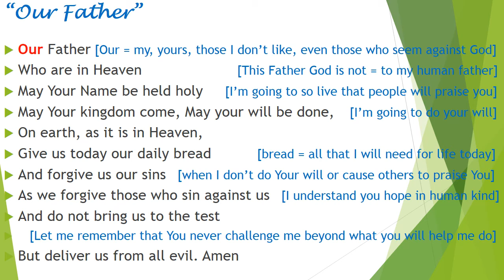BROTHER'S PRESENTATION - "OUR FATHER"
PARENTS PRINCIPAL ORIENTATION (NOV.' 2019)